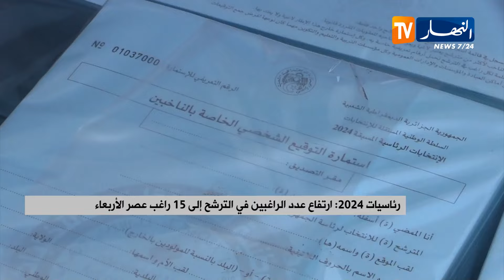ارتفاع عدد الراغبين في الترشح إلى 15 راغب عصر الأٍبعاء